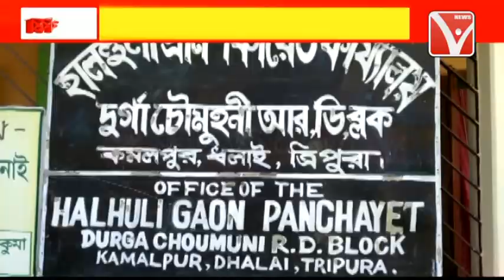বাঁশ বেতের জিনিষ তৈরি করে স্বনির্ভর হতে চাইছেন বড়সুরমার হরিবল নমঃশূদ্র